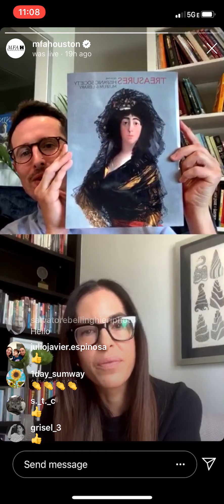Coffee with a Curator: James Anno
Bilingual Houston lifestyle blogger Mariana Cano (Yo Mariana) “virtually” sits down with James Anno, associate curator of European art, to talk about “Glory of Spain: Treasures from the Hispanic Society Museum & Library.”